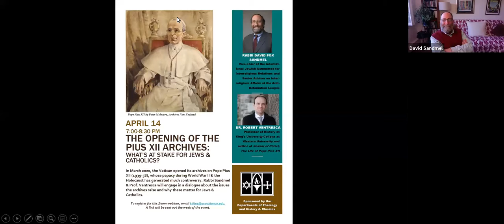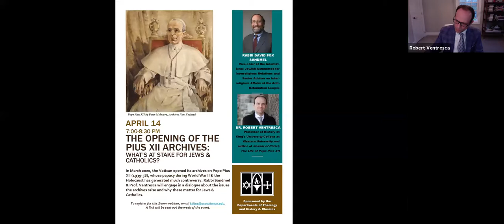The Opening of the Pius XII Archives: What’s at Stake for Jews and Catholics?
A dialogue with Rabbi David Fox Sandmel (Vice-chair of the International Jewish Committee for Interreligious Relations and Senior Advisor on Interreligious Affairs at the Anti-Defamation League) and Professor Robert Ventresca (Professor of History at King’s University College at Western University and author of Soldier of Christ: The Life of Pope Pius XII)